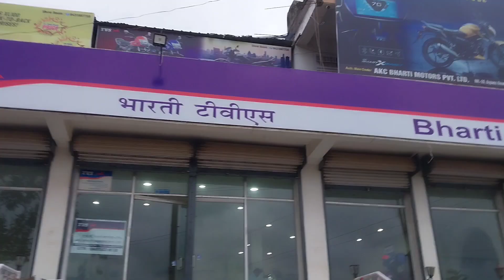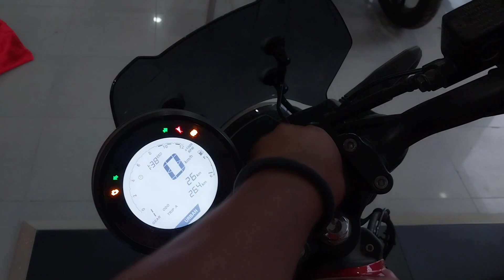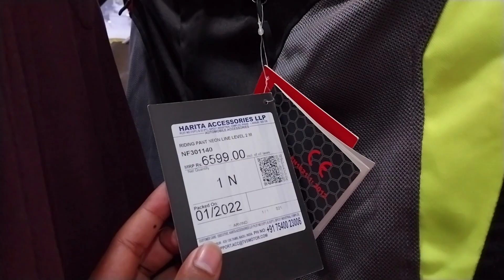Finally New Bike Le Liya | Konsa Bike Hain | TVS